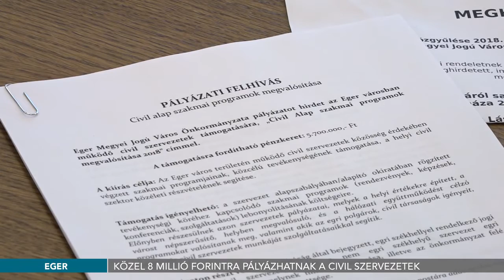Közel 8 millió forintra pályázhatnak a civil szervezetek - 2018.03.06.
Idén is pályázhatnak szakmai programok és kulturális rendezvények megszervezésére a helyi civil szervezetek, emellett pedig ebben az évben is elindul az Egri Ifjúsági Zenei Program, illetve az Eger Város Ösztöndíjasa pályázat. Az egri önkormányzat a februári közgyűlésen fogadta el a 2018-as költségvetést, melyben jelentős támogatás kapnak a civilek.